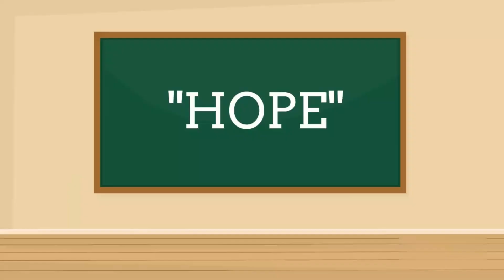Most inspirational story | Motivational Story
Hey Friends welcome to my channel today I present you life changing experiment by dr.curtz richter where we find that how we can believe to only Allah I hope this story will help you for your currents problems

story
story story
story cartoon
story animated
storytime
story of my life
storybots
story book
story video
inspiring story
hindi stories
hindi kahani
moral stories
kahani
kahaniya
stories
hindi kahaniya
moral kahaniya
hindi stories
emotional stories
story
stories
moral stories
moral story
Story animation
hindi stories
new stories
hindi stories
hindi kahani
moral stories
kahani
kahaniya
story
stories
hindi kahaniya
moral story
moral kahaniya
hindi stories
emotional stories
motivation
motivational video
inspiration
moral story about life
true story
true stories
sachi kahaniya
suchi kahani
kahani urdu main
urdu kahani
urdu kahaniyan
entertainment
suspense story
suspense stories